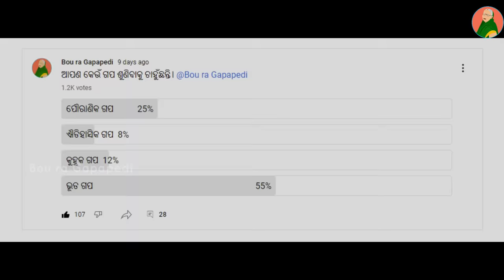BOU RA GAPAPEDI-110 | ଭୂତିଆ ଗଛ | HORROR STORY | STORY TELLER | ODIA GAPA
SUBTITLE available in CC.